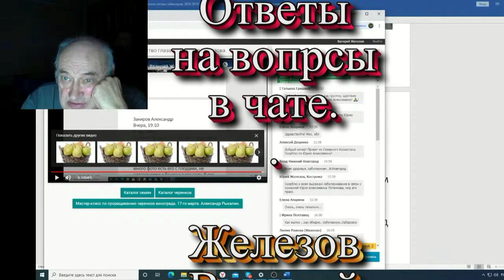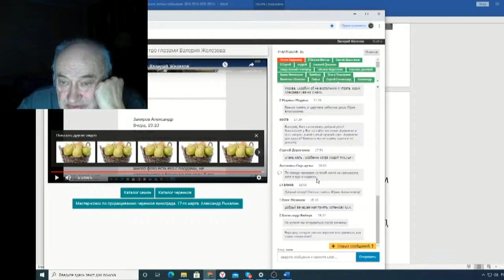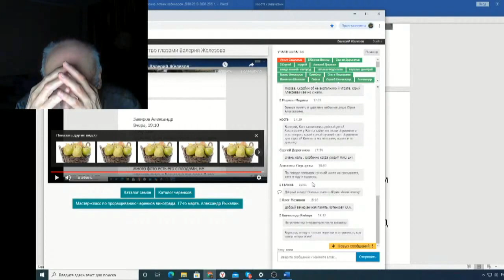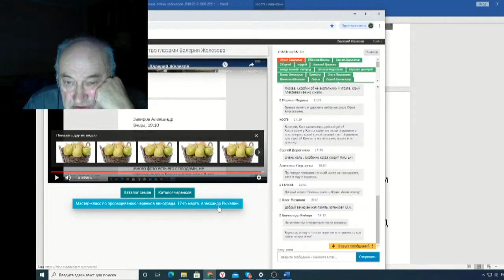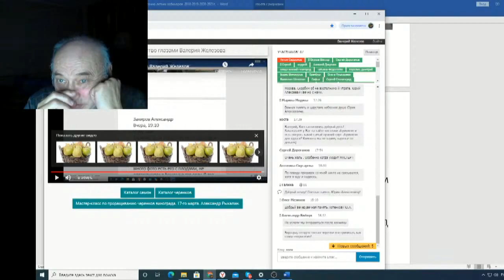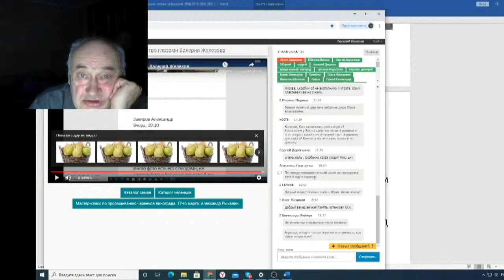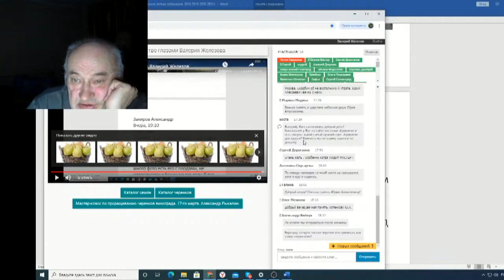Железов Валерий Вебинар 122 ч 16 Ответы на вопросы в чате